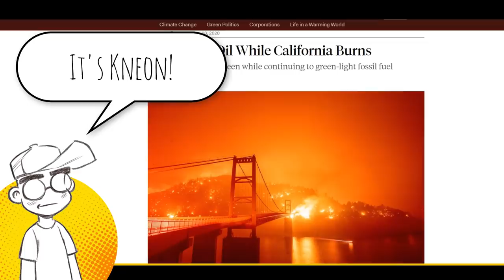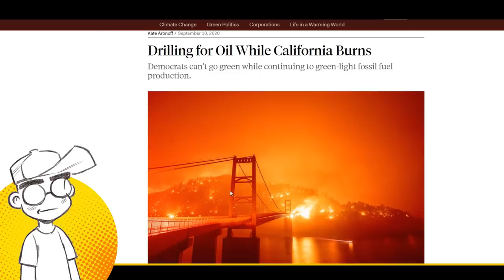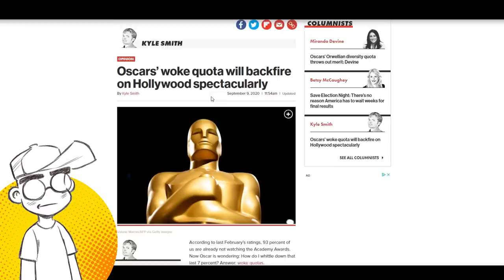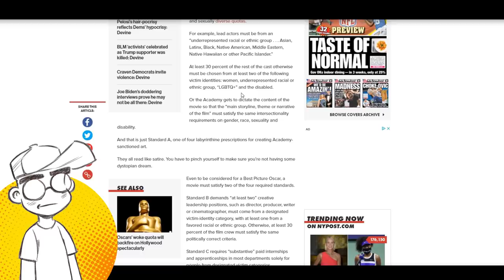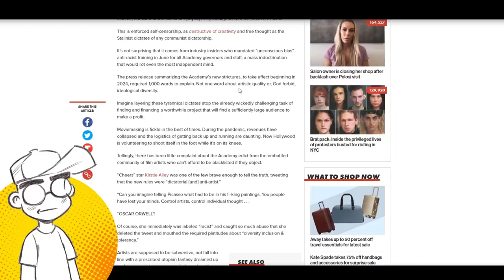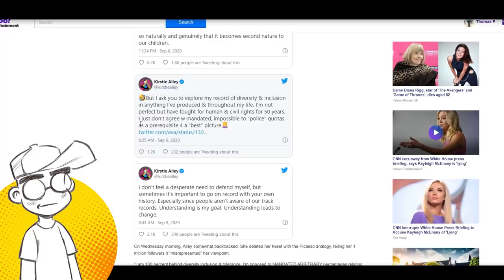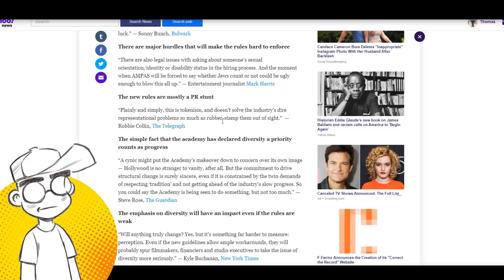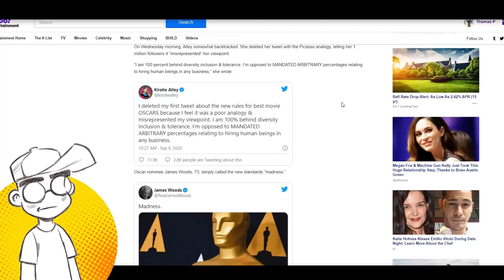The Oscars Institute a 'Woke' Quota System. It's Like Hollywood WANTS to Die.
The Oscars have introduced a new 'diversity and inclusion' quota system and the blowback has been fierce. Mostly, creatives are angry about being effectively told what kinds of stories they can produce to be considered for an Oscar. Some are angry that the quota isn't ENOUGH and is probably just lip service anyway. Then we talk about whether or not it's time for the entertainment industry to decentralize out of Hollywood.